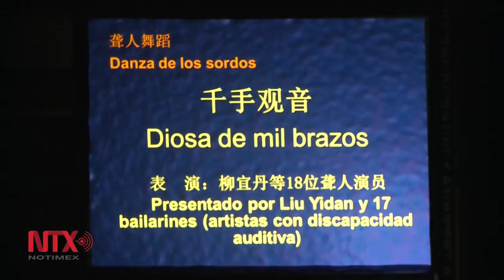Artistas con discapacidad celebran Año Nuevo Chino con "My Dream"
Compañía que dedica la mayor parte de su trabajo a la beneficencia pública